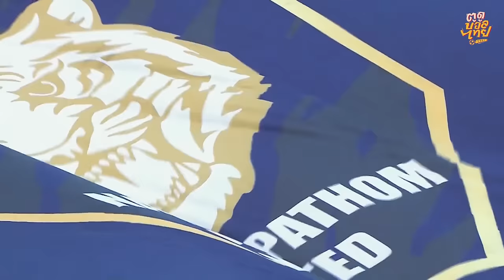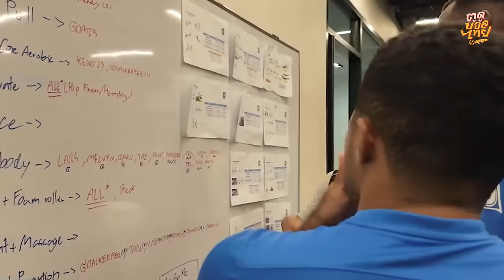จัดเทียร์ไทยลีก! ทีมลุ้นแชมป์ เต็งตกชั้น?